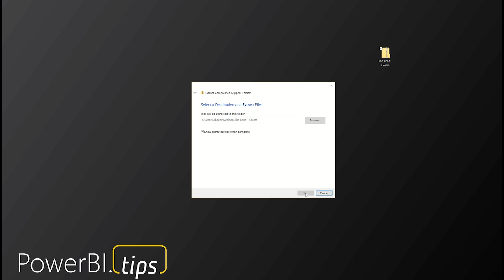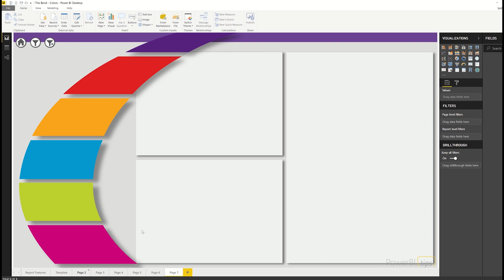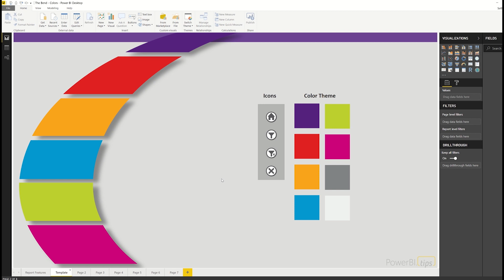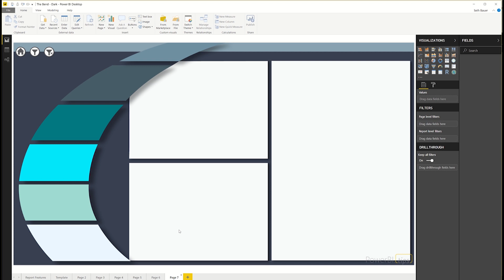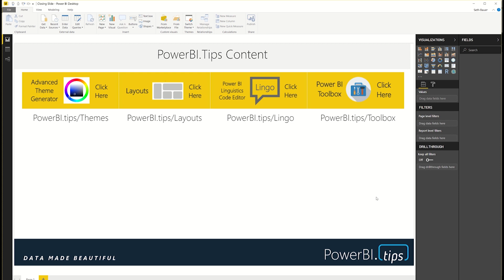PowerBI.Tips - Layouts - The Bend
This layout has a slightly different feel.  In this tutorial we walk through how to use The Bend to create your own report.  Feel free to download this layout and others found